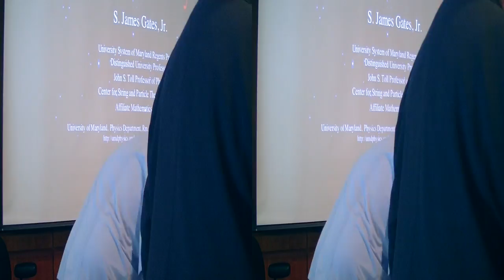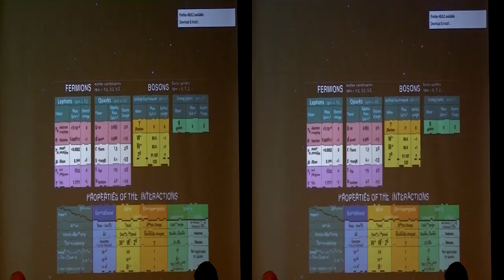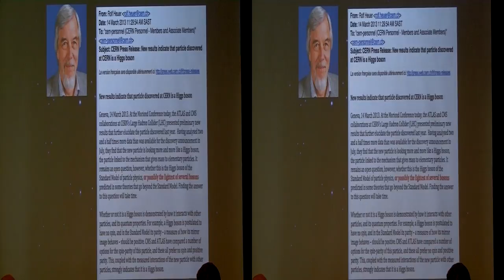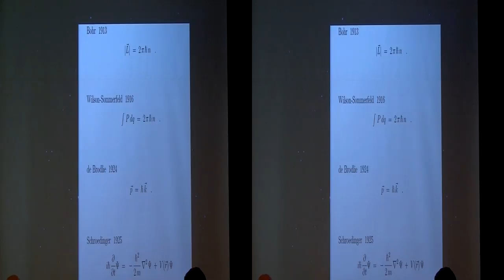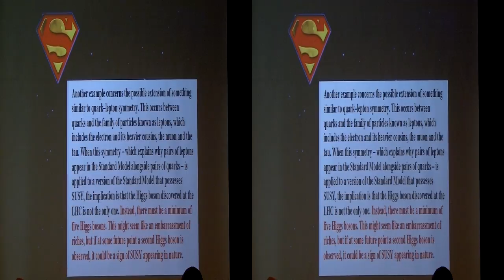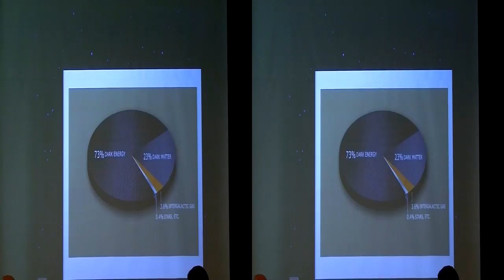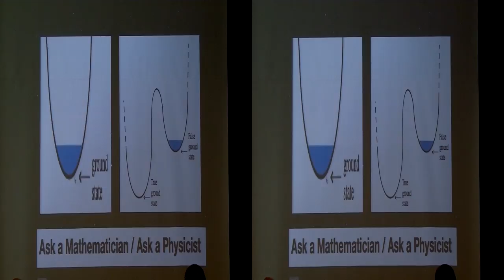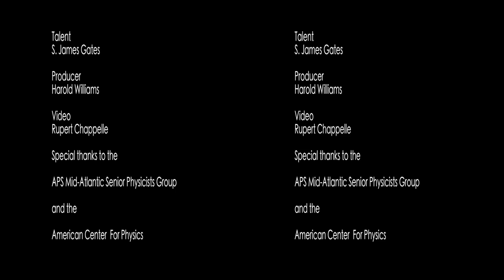S. James Gates on "Supersymmetry" 3D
APS Mid-Atlantic Senior Physicists Group

presents a talk by

S. James Gates

on

"Supersymmetry"

at the

American Center for Physics